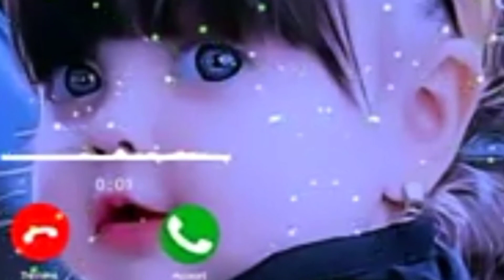Vivo phone message tone, vivo ringtone Il vivo message ringtone || vivo trending ringtonel Message